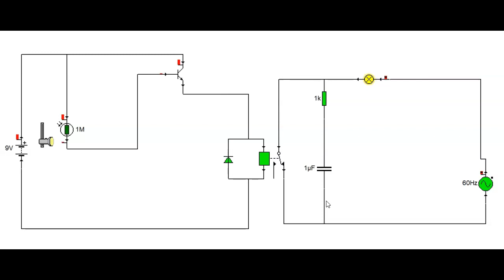fotocelda para control de la luz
en este video vemos como con una fotocelda podemos controlar una luz